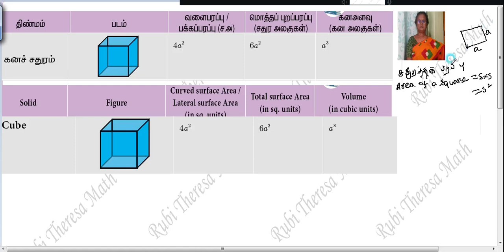How to remember formula Exam point of view Cube